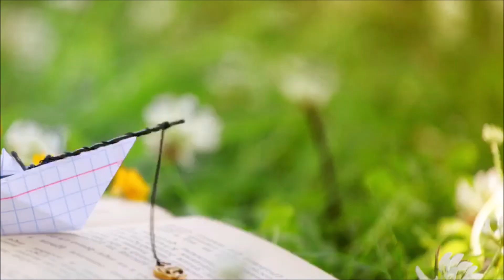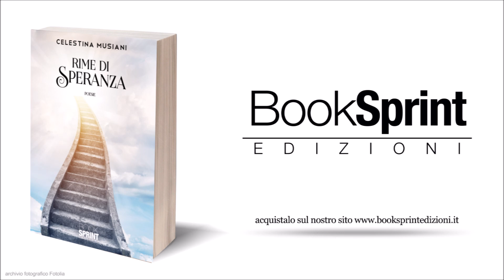"Rime di speranza" - Celestina Musiani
Non risulta difficile per il lettore immedesimarsi nelle parole dell’autrice, riconoscersi in ciò che descrive o anche solo fare esperienza di queste poesie, perché ci parlano di emozioni che ben conosciamo: leggere questo testo significa scoprire una poetica profonda e delicata, che sa esprimere sensazioni e punti di vista in modo puntuale, che sa prendersi il tempo di dilungarsi in dettagli e descrizioni o andare dritta al dunque, che sa tradurre in poesia sensazioni e stati d’animo, che sa mostrare la determinazione e contemporaneamente la fragilità di una donna. Il testo regala un tempo per metabolizzare tale che le parole dell’autrice si ritrovano nel pensiero e  nello sguardo poetico di un’altra persona.